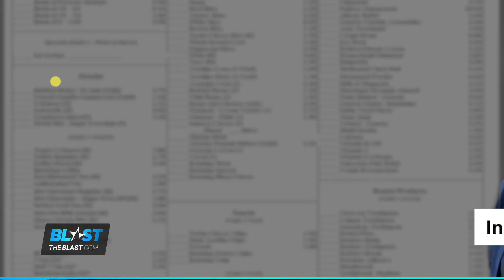Felicity Huffman's Swanky Federal Prison Offers Cappuccino & Apricot Scrub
Felicity Huffman has just turned herself into a federal prison after the television star was sentenced to 14 days behind bars for her roll in the college bribery scandal.

Huffman will now go by Inmate 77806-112 in the Federal Correctional Institution in Dublin, California, which is about 40 miles east of San Francisco.